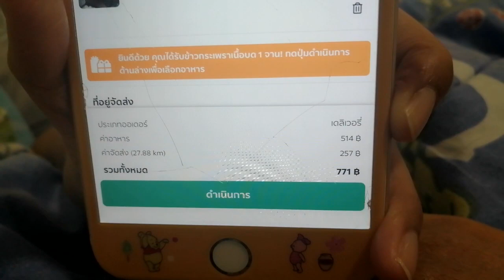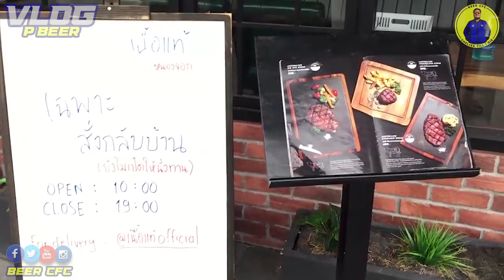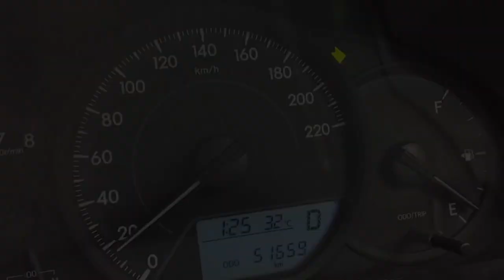เนื้อแท้ บังโต โอ้โหโคตรฟิน! อยากกินจนต้องขับรถไปกลับ 60 กิโล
ดูรีวิวมานานแล้วสำหรับร้าน "เนื้อแท้" ของพี่โต ซิลลี่ฟูลส์ ที่ปัจจุบันหันมาทำร้านอาหารอย่างเต็มตัวนานแล้ว วันนี้ตื่นขึ้นมาเจอคลิปอีกก็เลยต้องจัดซีกที

พอดีว่าไม่เคยสั่งและไม่เคยไปที่ร้านก็เลยอยากไปดูซักทีจนเป็นที่มาของการขับรถไปรับเอง จริงๆสั่งให้เค้ามาส่งก็ได้นะ อิอิ

หลายคนเคยทานแล้ว แต่หลายคนยังไม่เคย เพราะฉะนั้น เราไปทานพร้อมๆกันเลยครับ